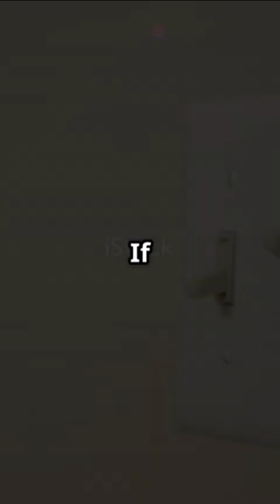⚡ High-Voltage Direct Current (HVDC) Transmission – The Future of Global Power Grids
Welcome to ElectroGeniusAI! 🚀 Your hub for the latest in electrical engineering, AI, and power systems!

What is HVDC?
High-Voltage Direct Current (HVDC) transmission is a revolutionary power transmission technology that enables electricity to be transmitted over long distances with minimal losses. Unlike traditional AC (Alternating Current) grids, HVDC offers higher efficiency and better control over power flow.
he Future of HVDC Transmission
🌍 Super Grids – Massive HVDC networks will connect continents, balancing renewable energy production worldwide.
⚡ Ultra-High Voltage (UHVDC) Systems – China is leading the way in developing 1,100 kV UHVDC lines, capable of transmitting gigawatts of power over vast distances.
🔋 AI-Powered Grid Management – Smart algorithms will optimize HVDC grids for maximum efficiency and reliability.